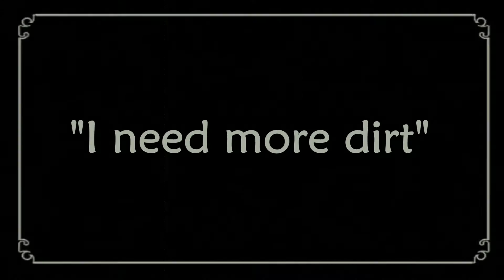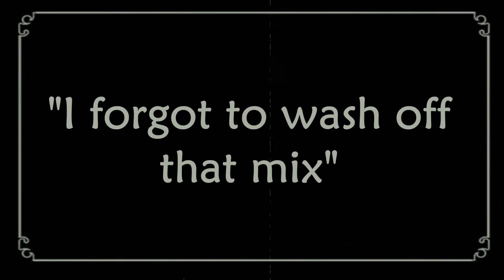"A Moment of Silence" MyRodeReel 2016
With the My Rode Reel deadline approaching fast, Spuds's Dad suggests a film idea that takes them back to a time when films were a little more...silent.

Special Thanks to Rode, for hosting the competition again this year, and a  Special Thanks to my Dad, for acting as the gardener and for all his help on this project.

*note: No plants were harmed in the making of this film.

Here's a list of some Short-Films, Cinemats, and other cool video's I've made you might like!

Ye Social Media Links!

Steam:
Username: RSpudieD

I love to read the comments and see what ya think!

About Me:
I am RSpudieD, and I love making videos and playing games, like Minecraft.